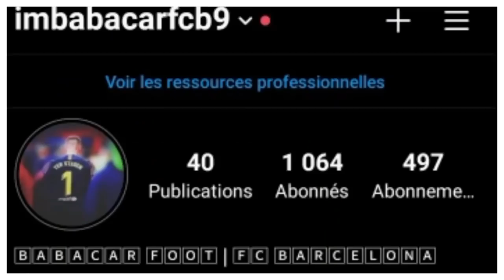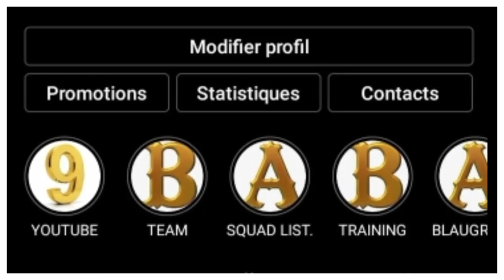OFFICIEL: LA DÉCISION A ÉTÉ PRISE OUSMANE DEMBÉLÉ VA QUITTER LE BARÇA (oh l'ingrat).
OUSMANE DEMBÉLÉ REFUSE DE PROLONGER SON CONTRAT AVEC LE BARCA. IL SERA LIBRE DE NÉGOCIER AVEC N'IMPORTE QUEL CLUB À PARTIR DU 1er JANVIER.

Alors:
===》LIEN POUR INTEGRER LE GROUPE FACEBOOK FANS DU BARÇA:👇
Vous pouvez aussi me suivre sur mes réseaux:
===》LIEN DE LA PAGE: LE MEIILLEUR DU BARÇA:👇
VOUS POUVEZ AUSSI ME REJOINDRE SUR TIK TOK
Pour plus d'informations vous pouvez me contactez👇:
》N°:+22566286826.